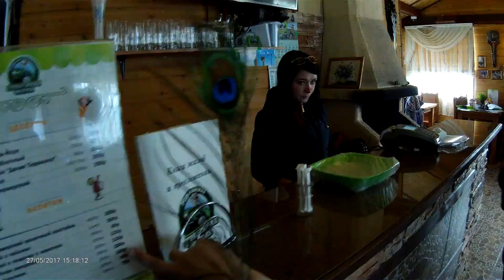Кёкусинкай Карате. Клуб - Тэнгу Про. Мурманск